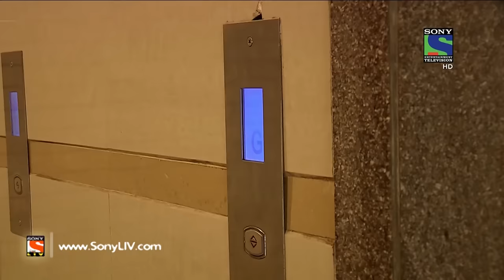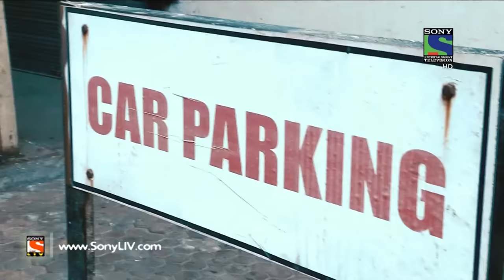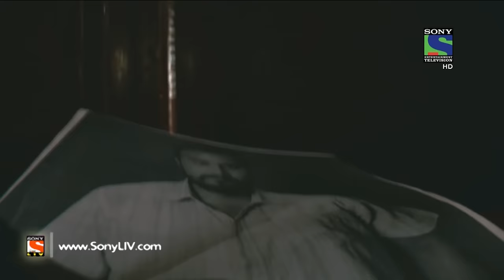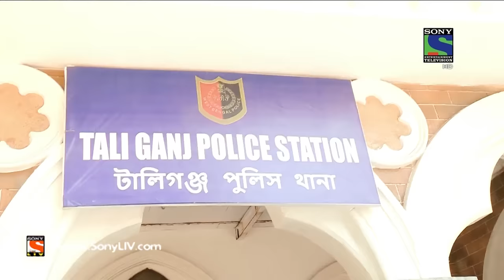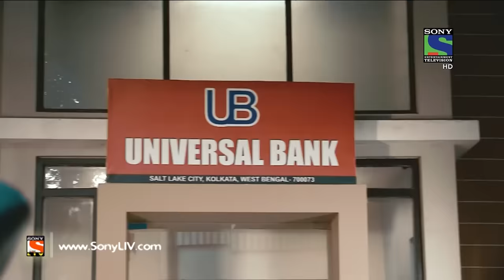Crime Patrol Dial 100 - क्राइम पेट्रोल - Dansh - Episode 169 - 21st June, 2016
In Today’s episode, we present to you a story of is a married couple, Roma and Aman and about their small little daughter. Riya wants to play with her Grandfather in the society playground but Roma does not allows her to go along with him. As, few days earlier, a poisonous snake was spotted in the play-ground and from then onwards Roma feels that her daughter’s life is at stake. However, on that particular day the security guard of the housing society Bunty kills the snake but the people still thinks that it will return back to take his revenge! Want to know more?